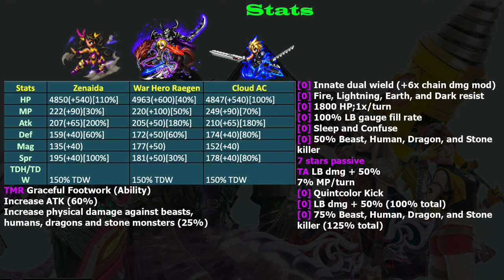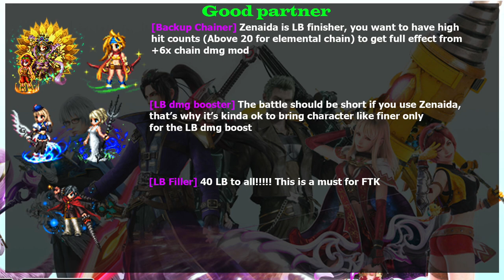FFBE 7 Stars Zenaida Review: The Pinnacle of 7 Stars (#1099)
[00:00] Stats
[02:22] Abilities
[06:33] Partner and Trial
[09:53] Equipment
[13:11] Conclusion
Zenaida is the most powerful physical DPS you can get before neo vision come to the global (unless they make exclusive physical DPS). Learn why on this video.